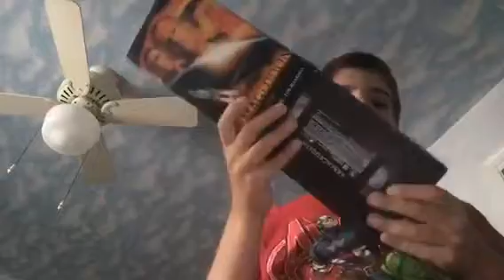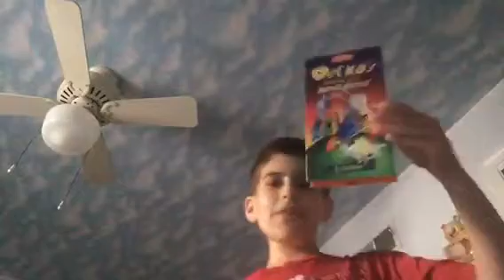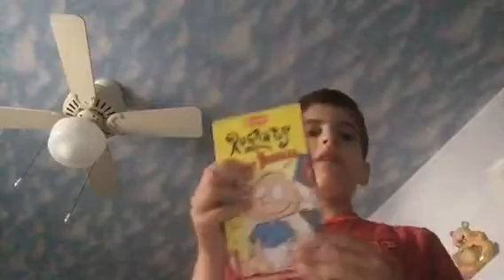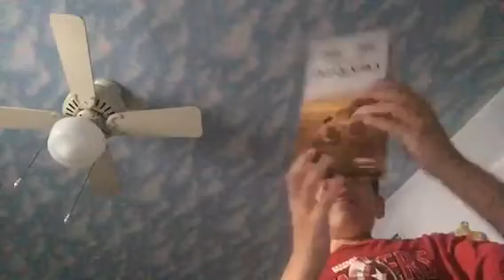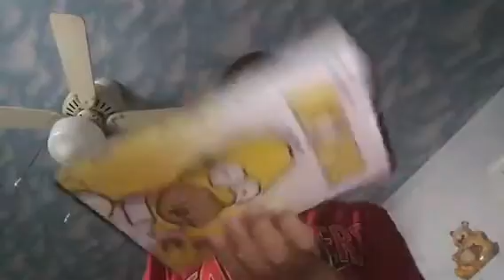Ethan Davis Shows His VHS/DVD Collection Parody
NOTE: This Was Made Yesterday